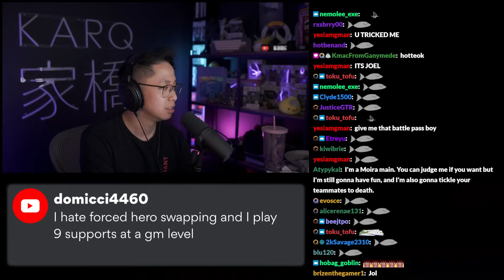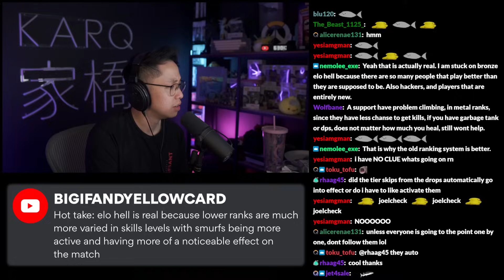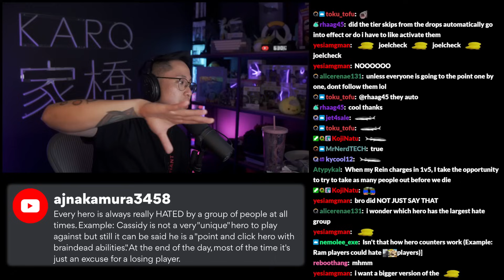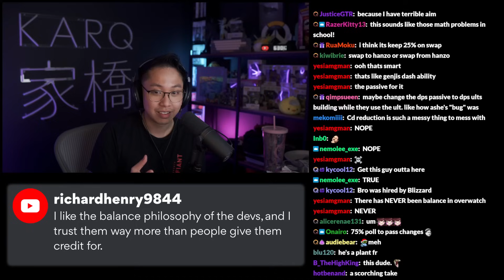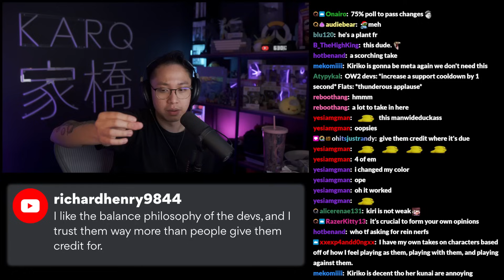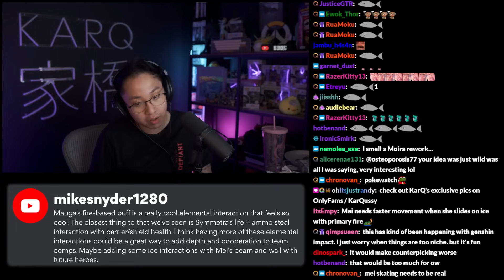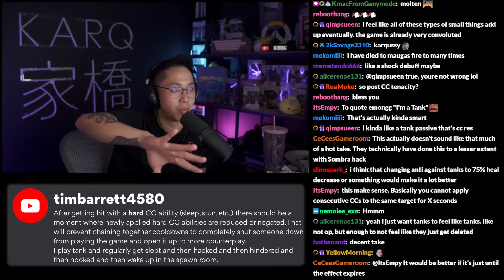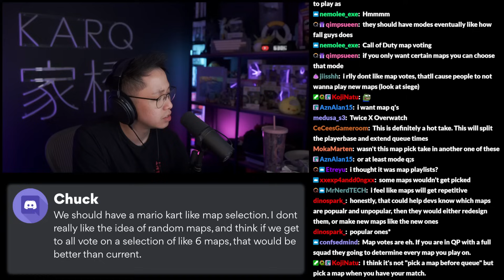I Trust the OW2 Devs Balance Philosophy Than Most - Hot Takes #9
Okay, stop having opinions.

If you got hot takes, drop them in our Discord (linked below), or in the YouTube comments below.